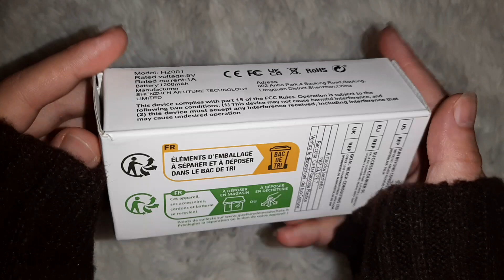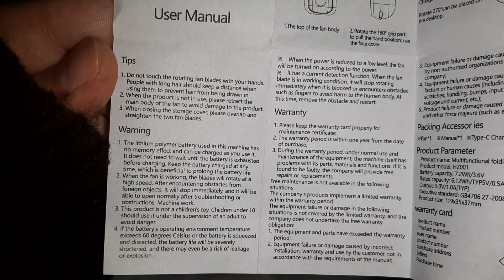Multifunctional Portable Shein Fan fyp explore ASMR